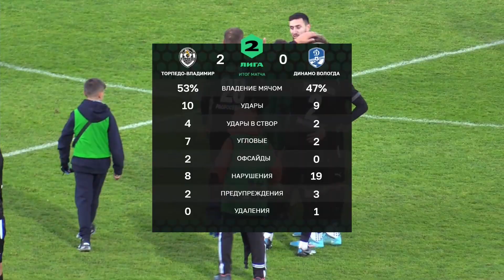Обзор «Торпедо Владимир» — «Динамо Вологда» 4 сентября 2022 года